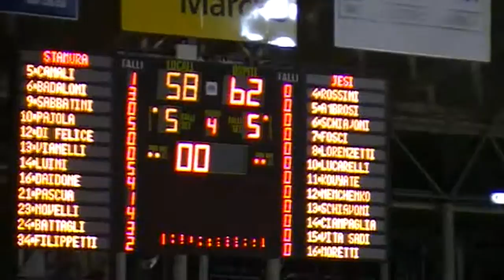Stamura Ancona vs Aurora Basket Jesi: 58 - 62 (under 19)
Le azioni salienti della partita tra Stamura e Aurora vinta dalla formazione arancio blu.

Redazione Vallesina Tv